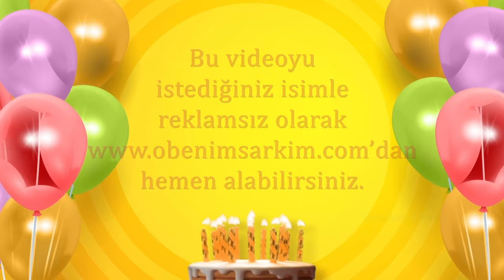İyi ki doğdun ÇINAR - İsme Özel Doğum Günü Şarkısı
Bu şarkıyı eksiksiz ve anonssuz dinlemek için hemen bu linke TIKLA

İYİ Kİ VARSIN İYİ Kİ DOĞDUN ÇINAR

DOĞUM GÜNÜN KUTLU OLSUN ÇINAR
YENİ YAŞIN MUTLU OLSUN ÇINAR
BİR DİLEK TUT GERÇEK OLSUN ÇINAR